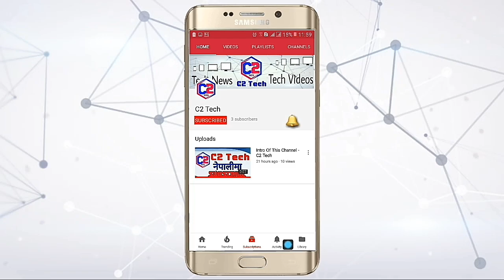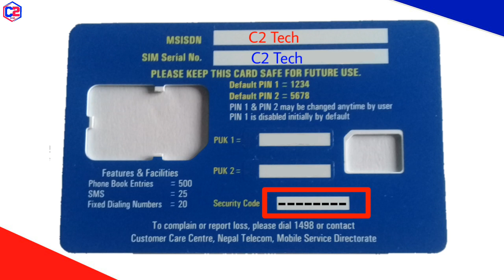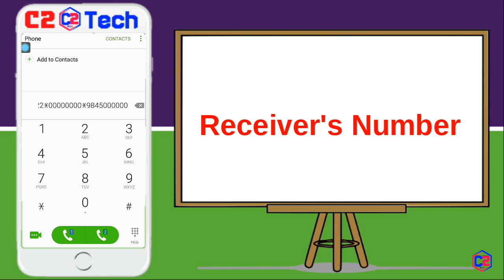[C2 Tech] How To Transfer Balance in NTC ? New Method | NTC सिममा ब्यालेन्स ट्रान्स्फर कसरी गर्ने ?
Hello, In this video I show you how to transfer balance in Nepal Telecom (NTC) SIM card. I also explain what we need to transfer balance. I show you with example.

▶ Method : *422*Sender's SIM Security Code*Receiver's Number*Transfer Amount in Rupees#

▶ About : C2 Tech is a tech YouTube channel where you can get Tech Videos, Tech News, Tips & Tutorials in Nepali language.